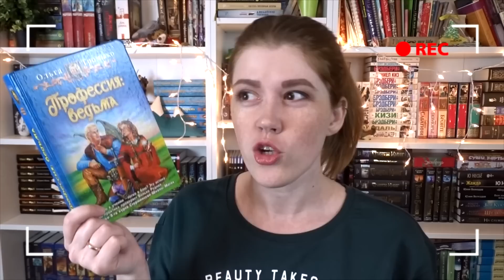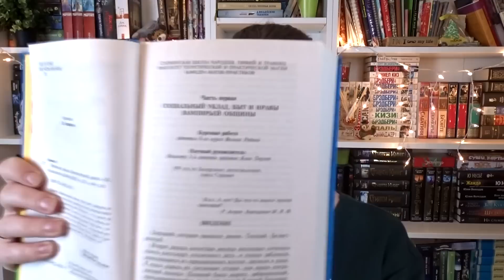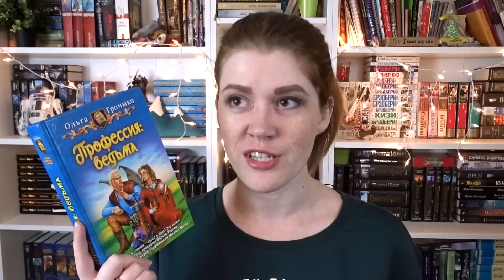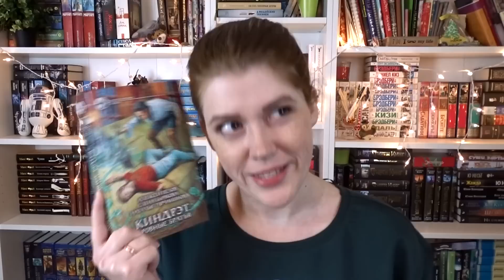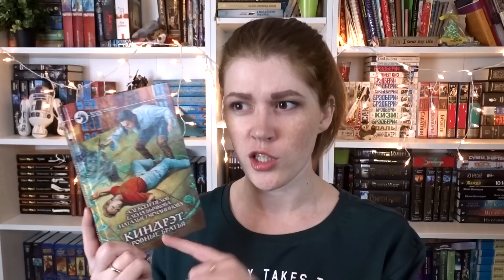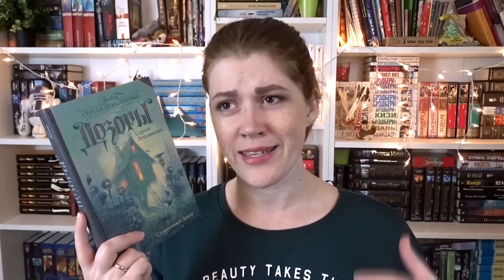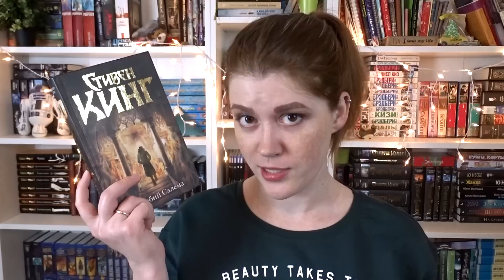5 КНИГ, КОТОРЫЕ... 😱 боятся чеснока! КНИГИ ПРО ВАМПИРОВ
Привет!) наконец-то долгожданная подборка книг про вампиров!

Ссылочки партнерские, так что если вы сделаете заказ по любой из них, то сможете поддержать любимого блогера и помочь ему в развитии канала :) спасибо за поддержку,)

• А. Пехов. Киндрэт. Кровные братья

• С. Лукьяненко. Сумеречный дозор

• О. Громыко. Профессия ведьма

• С. Кинг. Жребий Салема